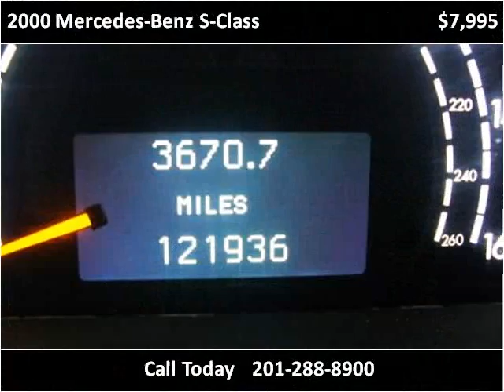2000 Mercedes-Benz S-Class Used Cars Little Ferry NJ